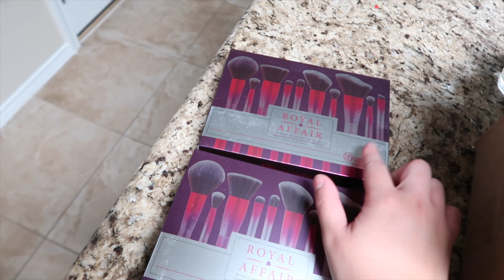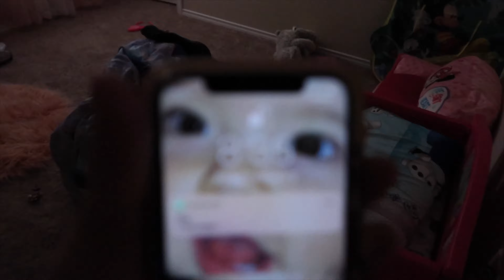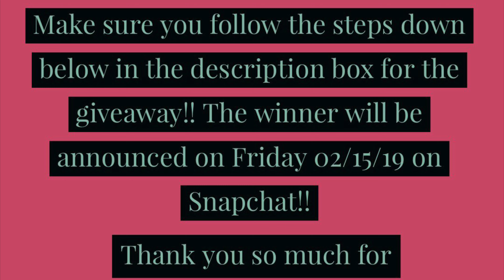A Real Day Of Life Of A Mommy Of Two Going To Work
🔸VLOG#3 THE MOMMY LIFE GOING TO WORK 🔸

‼️FREE BRUSH SET GIVE AWAY‼️

In order to enter the free giveaway to the free brush set from BH cosmetics Royal Affair make sure you follow the instructions to enter:

THE WINNERS WILL BE ANNOUNCED OF FRIDAY 02/15/19 ON SNAPCHAT!!

🔔I upload Monday’s, Wednesday’s & Friday🔔

You may also want to watch my previous videos linked down below ‼️